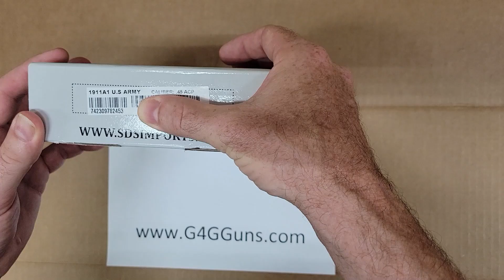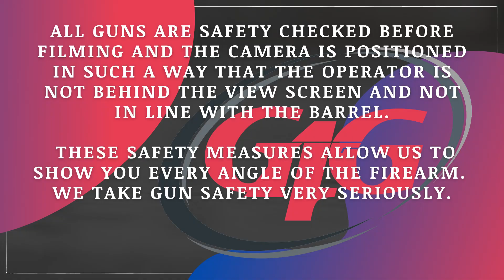Unboxing the SDS Imports 1911